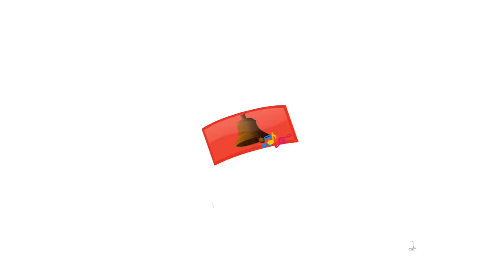Gaiya Meri - Hindi Rhymes for Children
This Hindi Rhyme for Children is about a very important domestic animal. This passionate Hindi kids Song ‘Gaya Meri’ portrays children, that cow gives us healthy and nutritious food called milk and also show the love & affection towards this holy animal.